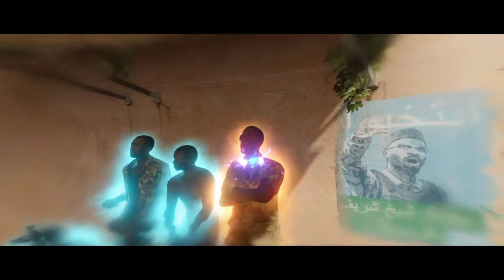I'M ABOUT TO RAGE QUIT... - Beyond Two Souls 12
We go back to Jodie as a CIA operative and, man. it's taxing.